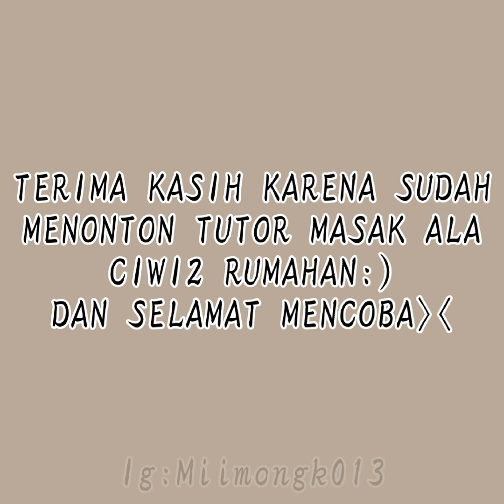Ikan Masak (Bau Peapi Khas Mandar) Ala Ciwi2 Pemula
Cara Memasak Ikan Masak Khas Mandar(Bau Peapi) Buat Cewe Yang Baru Belajar Ini Cara Yang Paling Mudah Tanpa Memerlukan Banyak Bahan Oh Iya Jangan Lupa Like Komen Dan Subscribe Yah Guyss